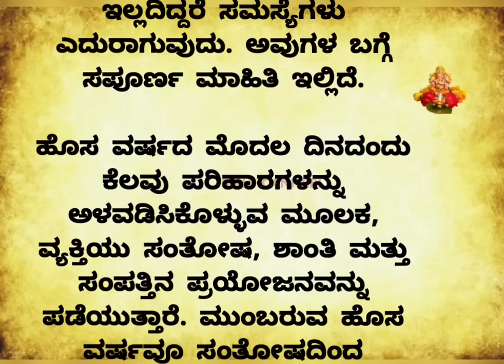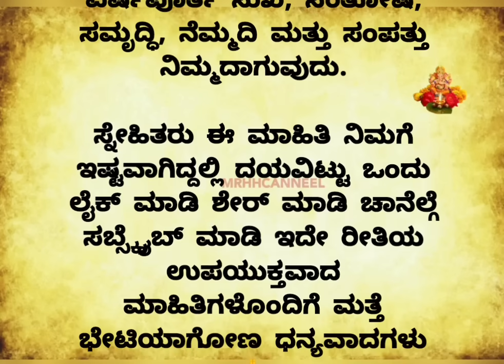ಹೊಸ ವರ್ಷದ ಮೊದಲ ದಿನದಂದುusefulinformationinkannada